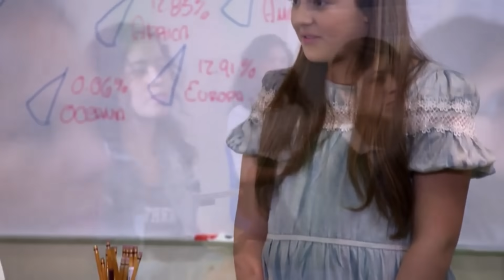LA ROSA DE GUADALUPE - "Alerta de Esperanza" (2/2)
La Rosa De Guadalupe es una serie de hechos en la vida real que simbolizan un problema y como las personas lograr lidiar y salir de esos problemas.